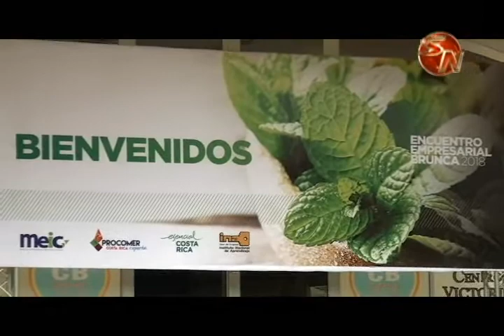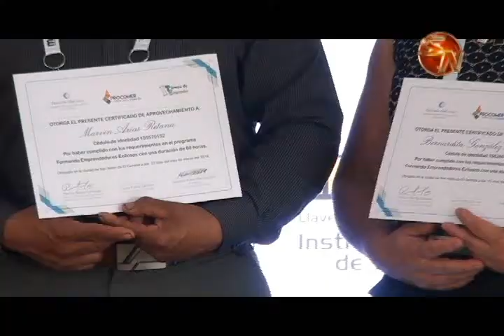TODO UN EXITO FUE EL CONGRESO EMPRESARIAL BRUNCA 2018